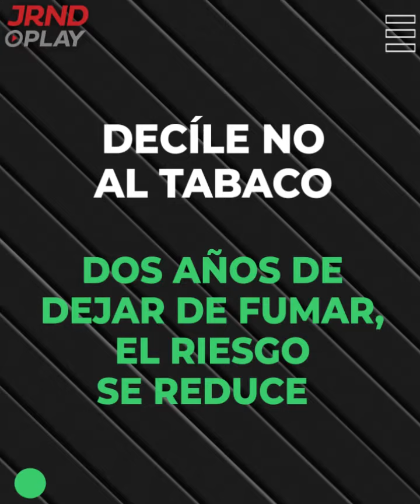29 de septiembre: Día Mundial del Corazón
29 de septiembre: Día Mundial del Corazón
Te brindamos algunos datos y recomendaciones de los especialistas para cuidar nuestra salud y prevenir enfermedades cardiovasculares